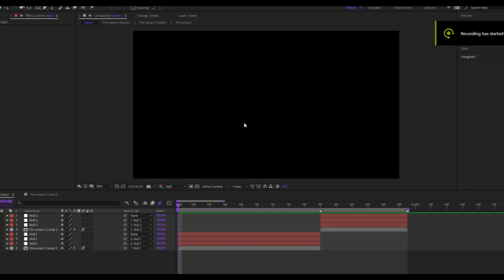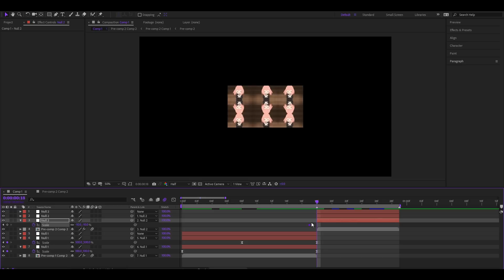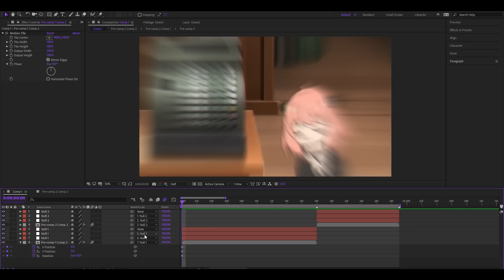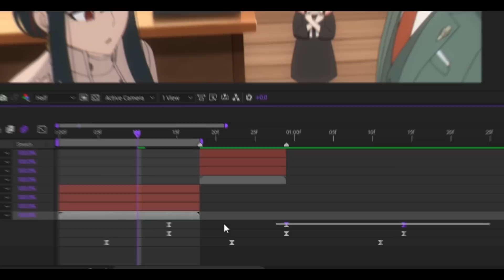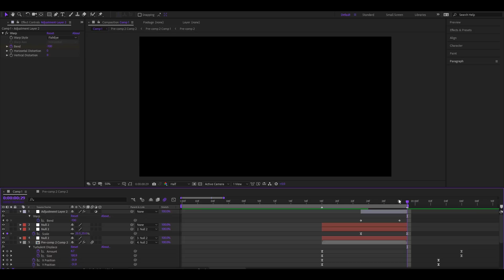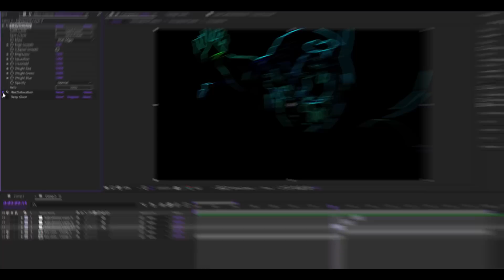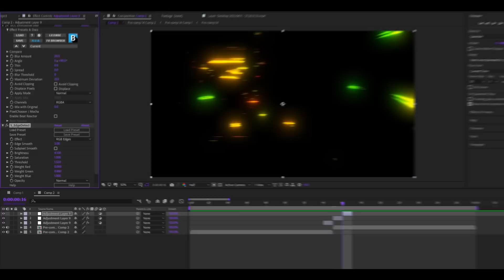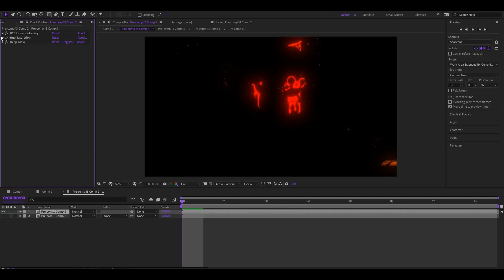Editors Questions Square - After Effects AMV Tutorial !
Many Of You Asked Me To Do A Tutorial So I Hope This One Is Good Tutorial As You Asked Me So Yeah Thank You So Much For Your Support
this tutorial video inspired by kera
 Editing Software
Adobe After Effects 2018